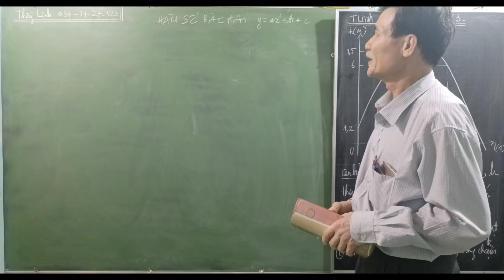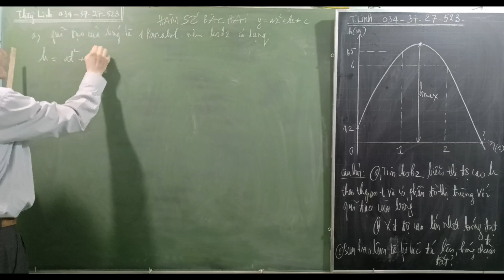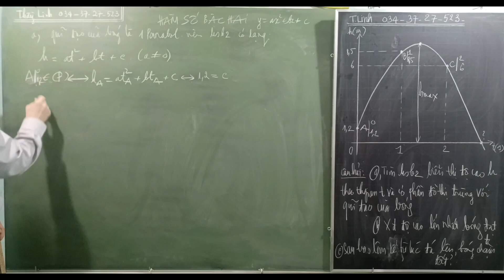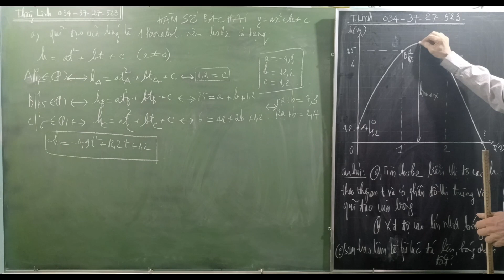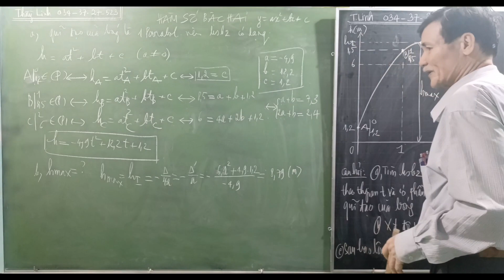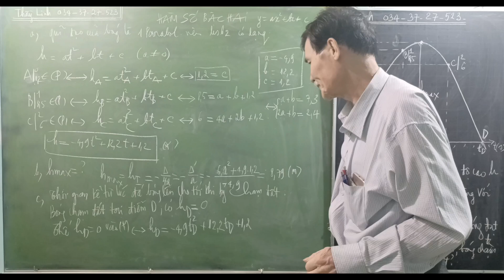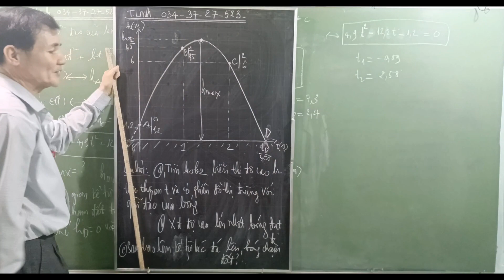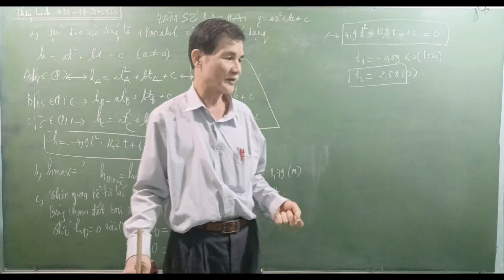[Toán lớp 10] HÀM SỐ BẬC HAI và ĐỒ THỊ | Chương III Bài 2 Phần 3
Hàm Số Bậc Hai Và Đồ Thị - Toán lớp 10 - Phần 3